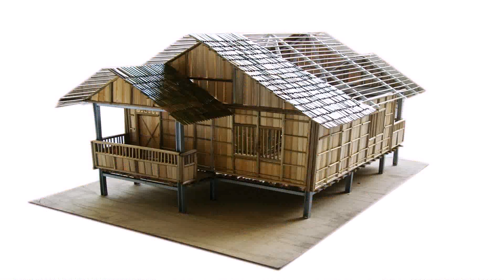Bamboo House Style Philippines (see description) (see description)